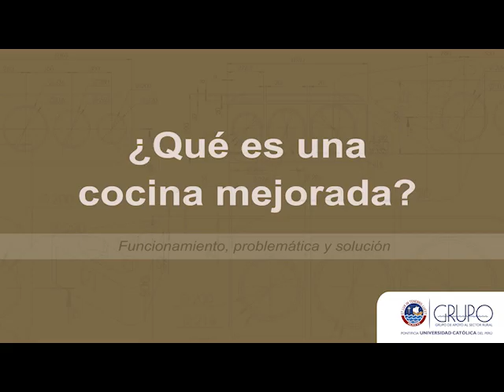Video explicativo cocina mejorada GRUPO PUCP